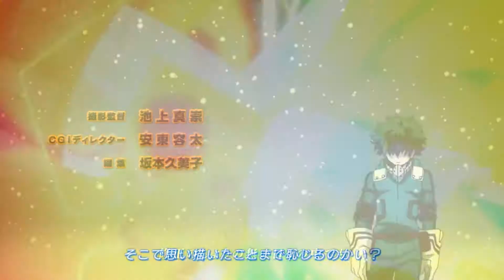My Ouran Academy